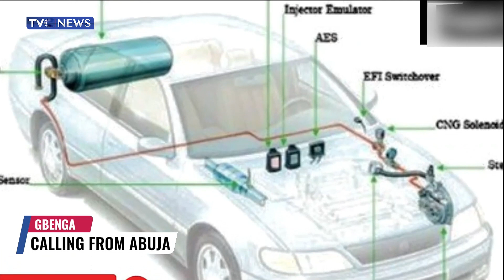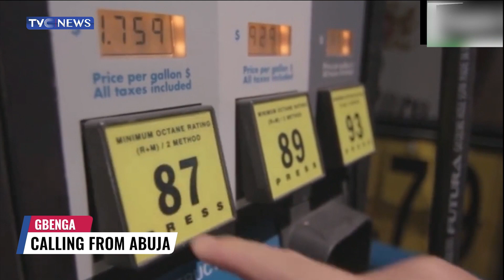The FG Is Considering Compressed Natural Gas Vehicles For Transportation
The federal government is considering the abundant use of Compressed Natural Gas to revitalize the transportation sector in urban cities across the country.
Compressed Natural Gas is used for vehicles worldwide. CNG is cheaper than conventional fuel and can also contribute to extending the lifespan of car engines. Importation of CNG is unnecessary, given its abundance in Nigeria.
The government intends to facilitate CNG adoption by providing soft loans to our stations and establishing the necessary infrastructure.